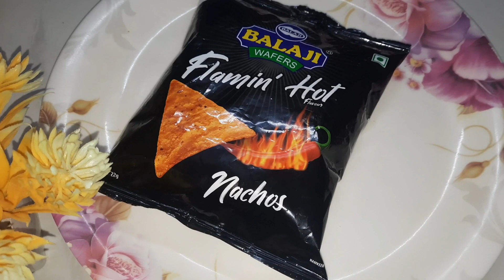Salsa Recipe.... Salsa with Nachos...